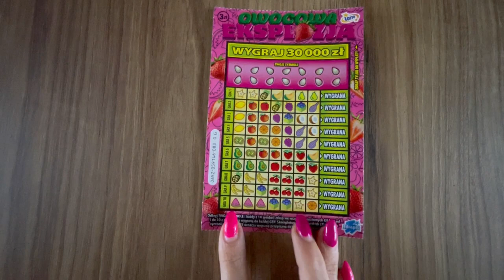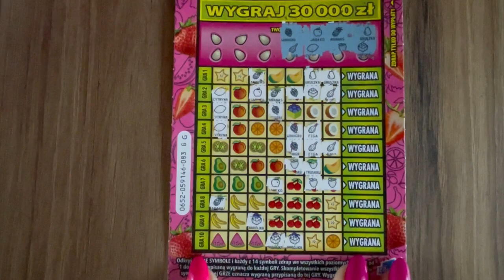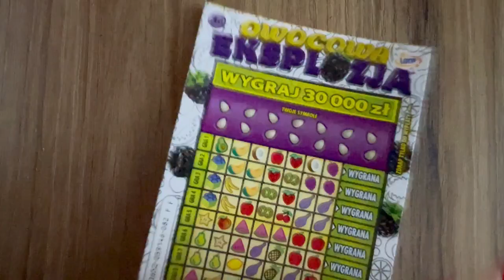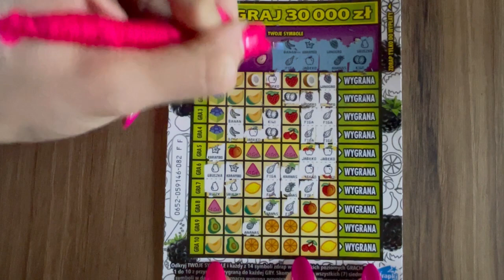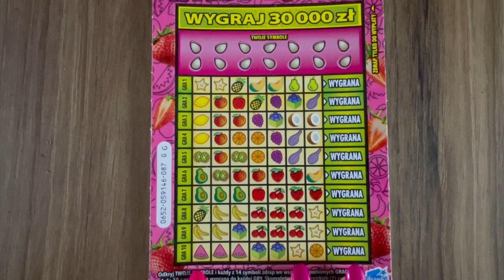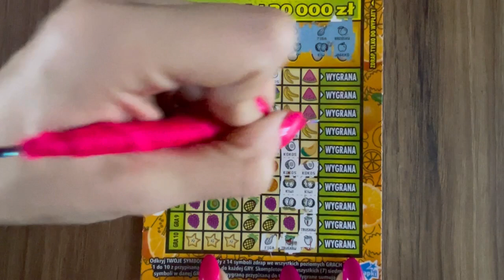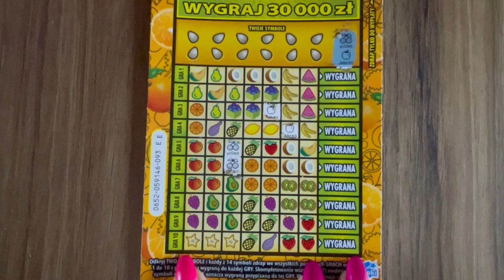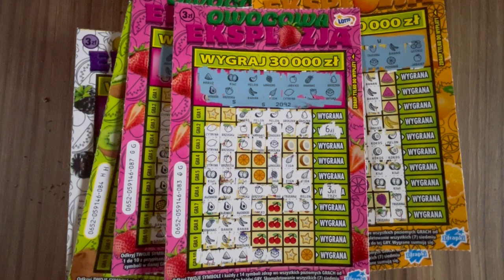#176 # ❗️🍓🍒🥝🥥PREMIERA OWOCOWA EKSPLOZJA🍉🍇🍋🍓❗️⬇️🍀KONKURS🍀⬇️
REGULAMIN KONKURSU❗️

-Trzeba mieć ukończone 18lat
-Wysyłacie do mnie zestawy zdrapek za 30zł (można wysłać kilka zestawów). Wasze zdrapki będę drapac na odcinkach. Ilość zestawów i przesyłek nieograniczona.
WYGRANe z zestawów nie sumują sie.
-Zwycięzca zgarnia całą wydrapaną pule,
Drugie miejsce - zdrapki za 40zł
Trzecie miejsce - zdrapki za 20zł.

W razie remisu będzie dogrywka.

Termin konkursu:
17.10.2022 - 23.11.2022 (jest to ostatni dzień na wysyłkę).

Nie Uwzględniam wpłat na tipply.

Proszę o kontakt na maila po dane do wysyłki i w sprawie wysłania przesyłki:

Zapraszam do udziału i życzę miłej zabawy☺️